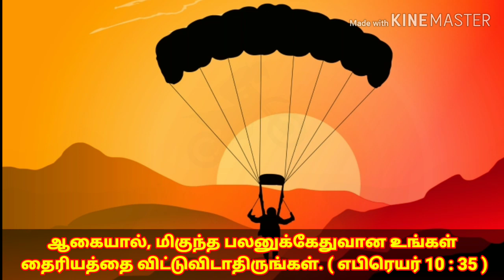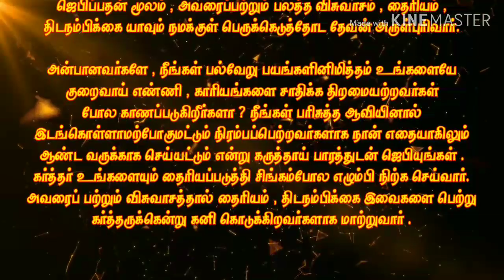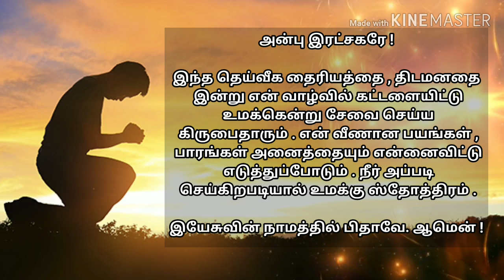UNBOXING I Today Bible Verse I Today's Bible Verse I Today Bible Verse in Tamil I 29.01.2020 I HTC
To receive our "Daily Bible Verse" Videos directly to your phone please send a test message to Our WHATSAPP NO